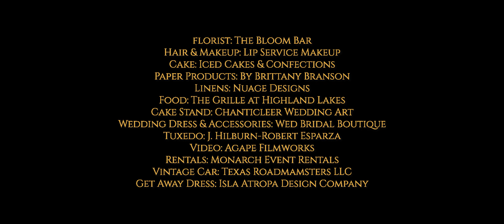Villa Antonia | Styled Shoot Across America 2018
We had the privilege of filming Styled Shoots Across America at Villa Antonia in Austin, Texas. The view at sunset is purely amazing. Alexis and Triston were the models for the day and they looked fabulous! We had a great time working with all the amazing vendors. BTS Vlog coming soon! ;)

Cake Stand | Chanticleer Wedding Art | chanticleerweddingart | chanticleerweddingart.com/
Wedding Dress & Accessories | Wed Bridal Boutique | wedbridalboutique
Rentals | Monarch Event Rentals | monarcheventatx | monarcheventrentals.com/
Vintage Car | Texas Roadmasters LLC | texasroadmastersllc
Get Away Dress | Isla Atropa Design Company | isla_atropa_dc
Male Model |Triston Stringer | tristonstringer
Female Model | Alexis Juliana | aceofalexisjulian

Katie and Alexander Photo and Film
Lexie Krug Photography
Roaming Taurus